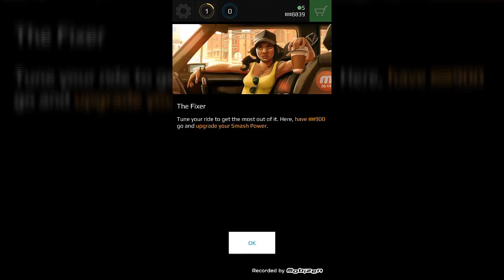Let's Play:SmashBanditsRacing-Part1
Hi guy's
Let's Play:SmashBanditsRacing.

I will show many part of games
And other games

Hope you guy's enjoy this vedio...